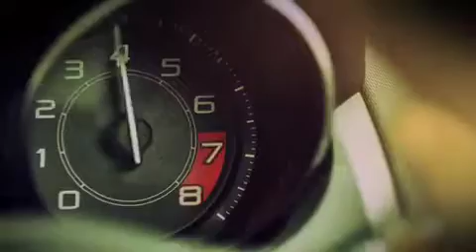James Bond at Phoenicia Beirut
When our own James Bond aka Bilal Al Arabi decides to visit Phoenicia smile emoticon
‪#‎bond24‬ ‪#‎spectre‬ ‪#‎bilalalarabi‬ ‪#‎bbeirut‬ ‪#‎Video‬ ‪#‎promo‬ ‪#‎Jaguar‬ ‪#‎PhoeniciaBeirut‬